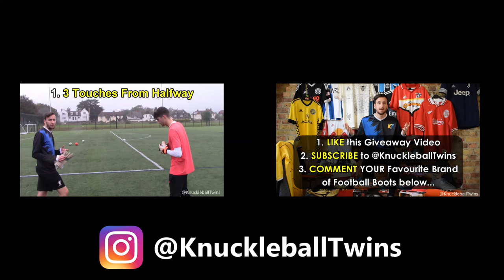RAW Knuckleball Freekicks in my FAVOURITE Boots: Mizuno Rebula Cup!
RAW / Unedited Knuckleball Freekicks in Mizuno Rebula Cup Boots!
Filmed with Kieran Brown for his Money Challenge Freekick Goal Video 💰

Big thanks to Kieran Brown for coming down to film and for giving Sammy £100 for the challenge prize - His AMAZING channel

THUMBNAILS

MUSIC

BANNER/LOGO